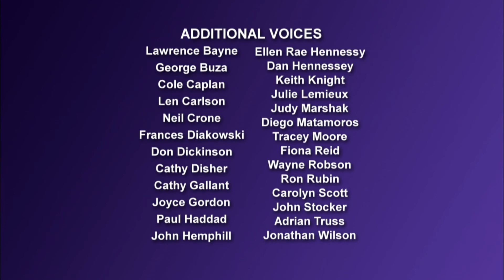RoboRoach Vexber 500/Guilty Please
Ep17 "Vexberg 500" Reg builds himself a racecar, and with a little “Robo-help”, he is sure to win the Vexberg 500 and huge cash prize! But when Rube insists on obeying the speed limits, Reg takes matters into his own hands and takes a painful shortcut to win the race. Reg winds up crossing the finish line first, but is disqualified by a seatbelt infraction!
"Guilty Please" The Widow Black has been released from jail, and intends to settle the score with her former husband - Reg. Rube thinks the only place Reg could be safe is behind bars! So Reg tries every trick in the book to get himself arrested! When he finally succeeds, he is paid a visit he’ll never forget!